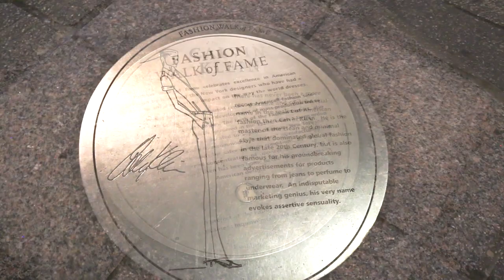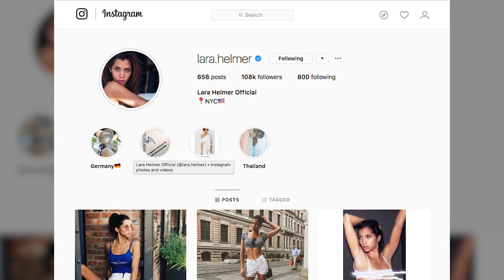Transform Your Smile in Minutes! See How To Fix Gapped Teeth With Life-Changing Press-On Veneers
Witness the magic of transforming your smile in minutes with our life-changing Press-On Veneers! ✨ If you've ever felt self-conscious about gapped teeth or missing teeth, this video is a must-watch. Witness a real-life before and after transformation that brings confidence and radiance without a visit to the dentist!

At Brighter Image Lab®, we're revolutionizing the way people view dental procedures and cosmetic dental veneers. Say goodbye to painful, expensive dental procedures and hello to our removable dental veneers. Perfect for anyone seeking an affordable solution to enhance their smile, our Press-On Veneers offer a seamless experience from the comfort of your home.

Join us as we take you through an inspiring journey in New York City, where dreams and transformations happen. See firsthand the impact of our no-dentist veneers on a young model's career and self-esteem. It's not just about looking great; it's about feeling incredible.

Why settle for less when you can access the best in modern dental solutions? Don't let another day go by without feeling your absolute best. Your new smile awaits! ✨

Explore affordable financing options for our dental veneers, only $149 down and 100% pre-approval.
Speak directly to a smile specialist using our live chat feature.
Ask about special deals and start your smile makeover journey TODAY!